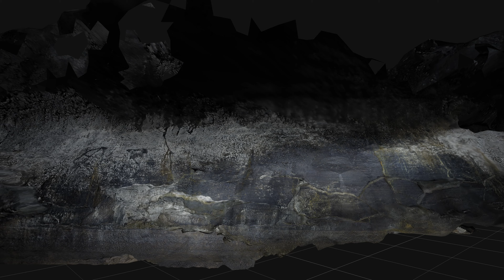Ape Cave model, 2 79 1, 2160p60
This is Ape Cave, starting from the lower end.